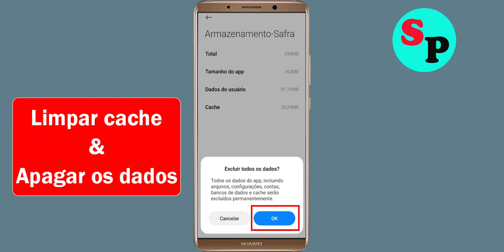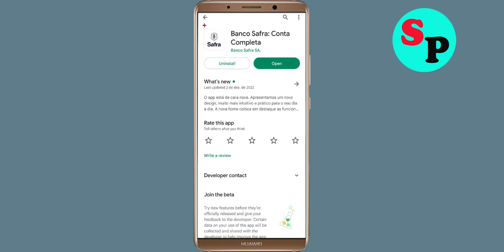Como consertar o app Banco Safra que não funciona/não abre no Android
Como corrigir / resolver o aplicativo Banco Safra que não funciona / não abre / não abre / carrega resolver o problema no Android e Ios

Neste vídeo, mostrarei como corrigir o problema do aplicativo Banco Safra que não está funcionando no Android e Ios Mobile | O aplicativo Banco Safra Mobile não está abrindo, corrija o problema de repetição do aplicativo Banco Safra Problema resolvido no telefone móvel Android e ios. Se você estiver enfrentando o mesmo problema em seu celular, isso o ajudará a se livrar desse problema.

O procedimento para corrigir o Banco Safra App geralmente é sempre o mesmo:-

E descubra o aplicativo Banco Safra

Ponto-chave resolvido: -
corrigir o problema do Banco Safra não abrir
como consertar o Banco Safra todos os problemas resolvem
como corrigir o problema do Banco Safra não funcionar no Android
como corrigir o problema do aplicativo Banco Safra não abrir no Android
consertar o Banco Safra não está funcionando android
Mensageiro todos os problemas resolvem
Tela preta dormir
Mensageiro não responde
como corrigir o Banco Safra continua parando o erro do celular Android
O aplicativo Banco Safra não está funcionando com problema
consertar Banco Safra não carregando
corrigir erro de login do Banco Safra
Erro de tela preta do Banco Safra
corrigir o problema do Banco Safra não abrir no Android Mobile
corrigir o problema do Banco Safra não funcionar